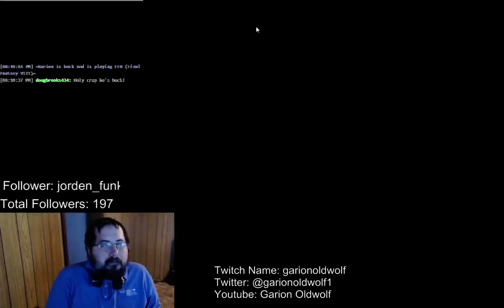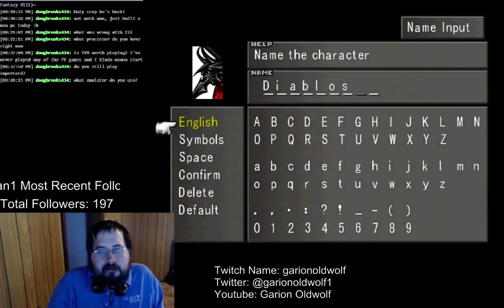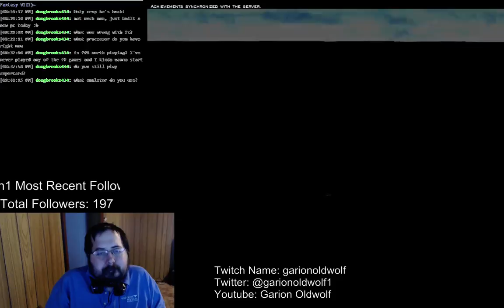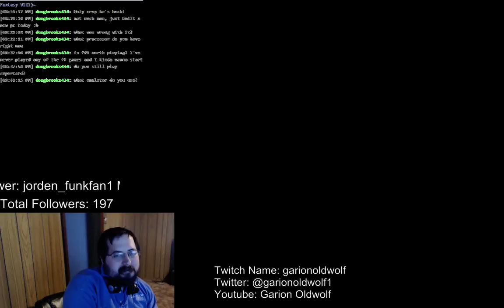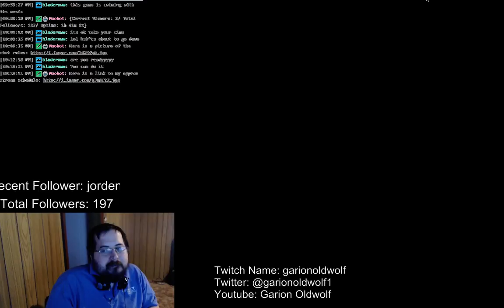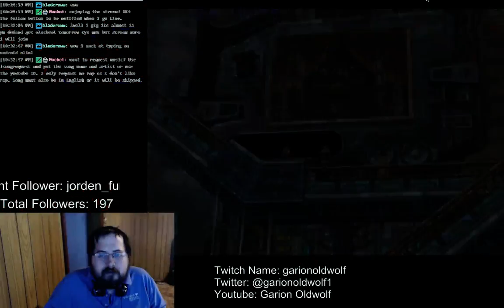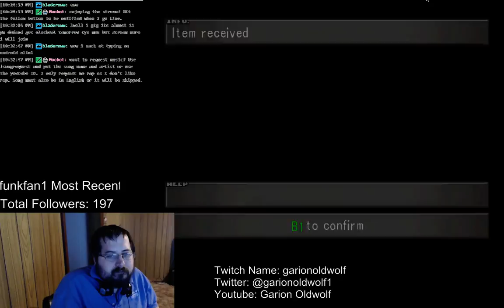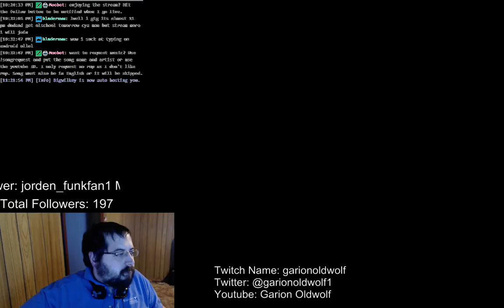Garion's Final Fantasy 8 Stream - December 12th, 2016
My 2nd Stream of Final Fantasy 8 - Streamed live on December 12th, 2016